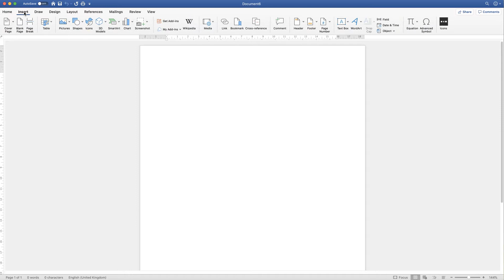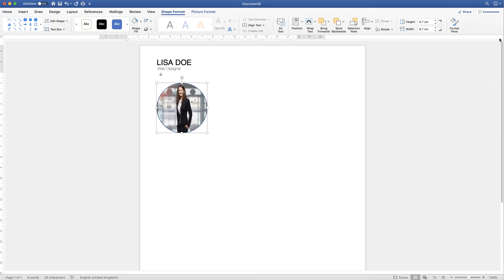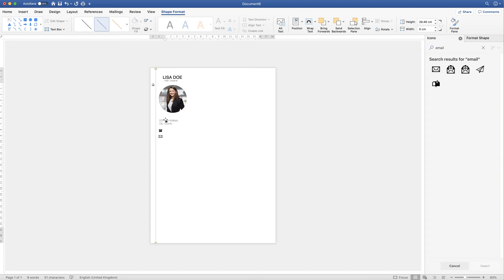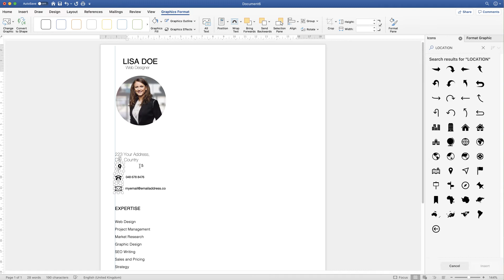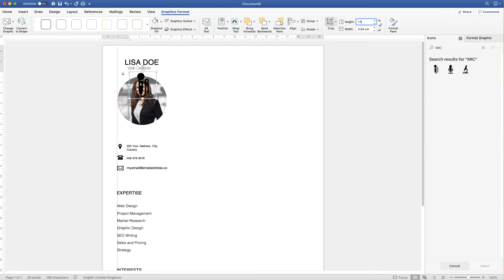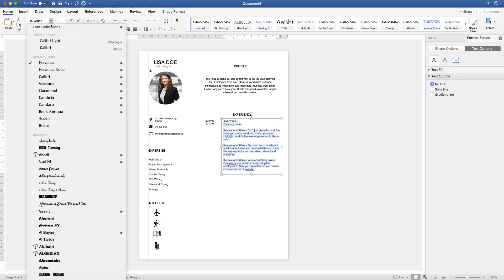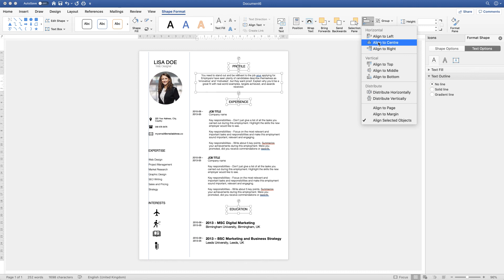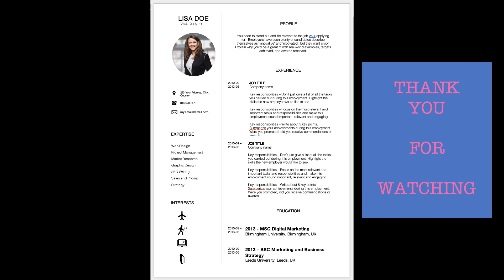Create a CV or Resume in Word | Microsoft Word Tutorials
All the tools and techniques you need to create this CV / Resume in Word. A simple design without complicated graphics and one you can fully customise to suit your needs.